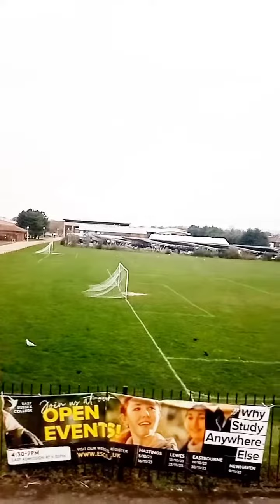beautiful views front from school and hospital